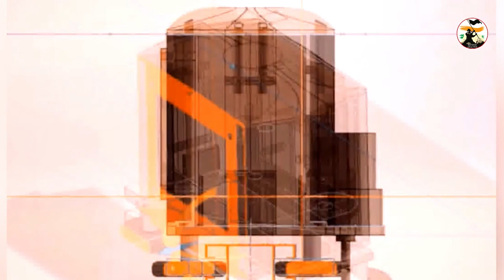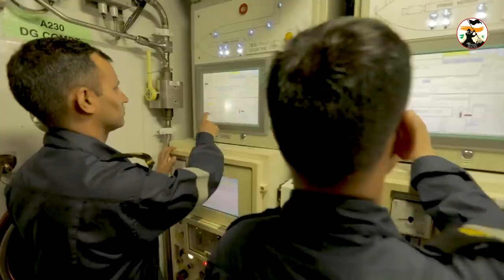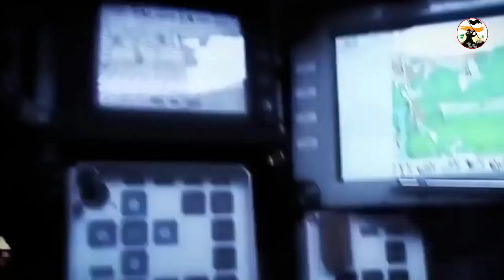Defence News #139 - Motor For T90 Tanks, Indian Army Using AI System, China Spy Ship In Srilanka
Defence Analysis does not own all rights to these video clips. All the contents belong to their respective owners and I have repurposed them with educational and inspirational values to motivate the viewers for their passion if anyone has any issue with any image or video clip please email us on will remove that footage.